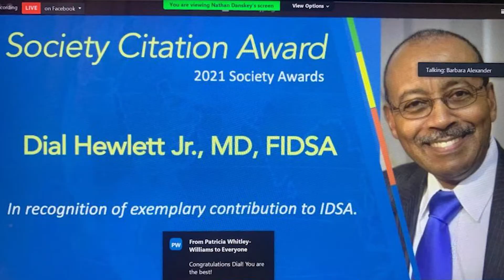Dr Dial Hewlett Trailblazer